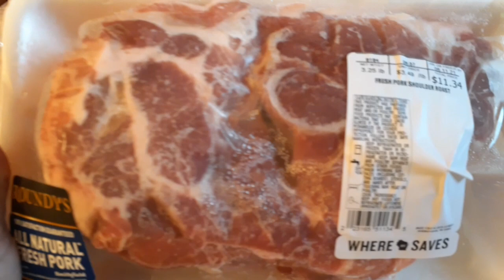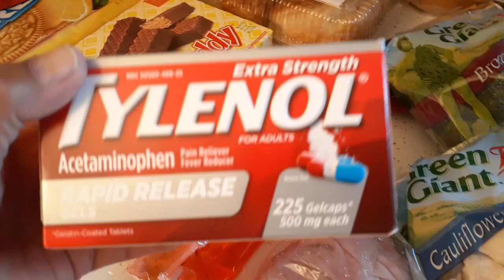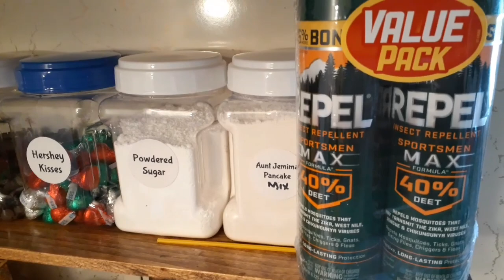Grocery Haul For Camping Recipe For Broccoli Salad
Welcome to a new day and thank you for taking time out of your day to spend with me.

For Mail
Corinna G.

Amazon Links
TackLife Jump Starter
Hummingbird Feed
Baffle for Birdfeeder Station
Mini PC (Computer)
Monitor for Computer
Chest Freezer
2 Way Radios
Glossy Photo Paper
Energizer AA and AAA Battery Pack
Action Camera
Cell Phone Clip On Stand Holder
Gimbal Phone Stabilizer
Samsung Galaxy 10.4" Tablet
Paper Trimmer
Color Changing LED Tea Lights
Scotch Permanent Mounting Tape
George Foreman Removable Plate Grill
Egyptian Licorice Mint Tea
Laser Thermometer